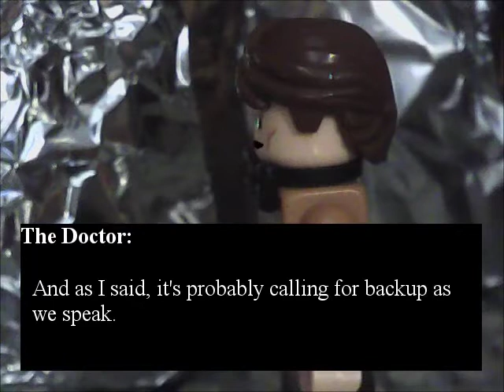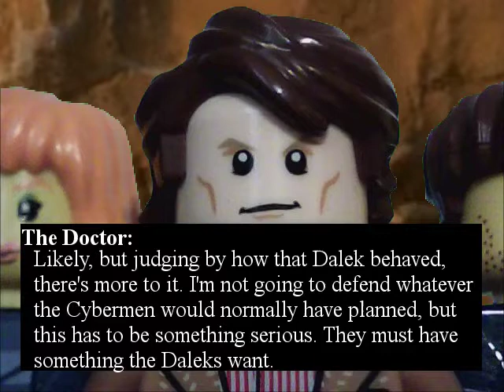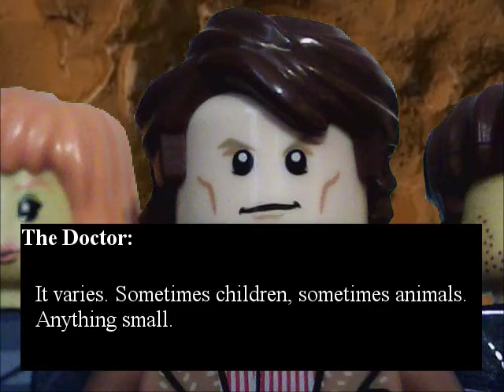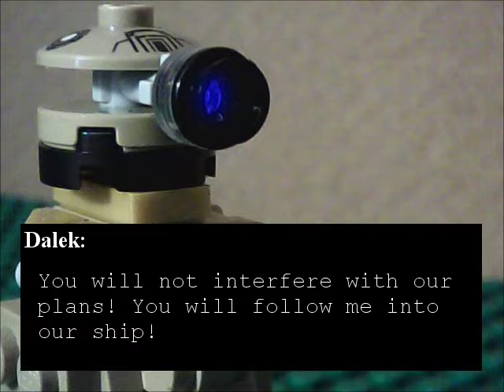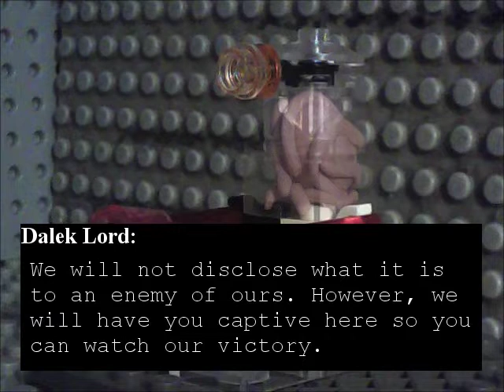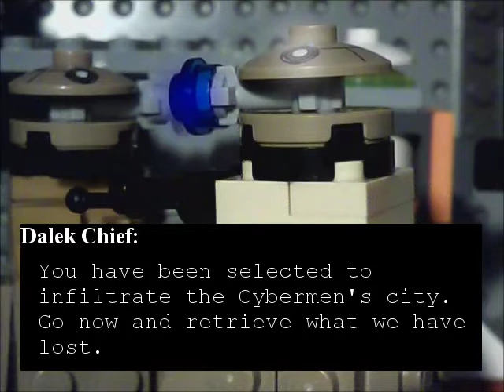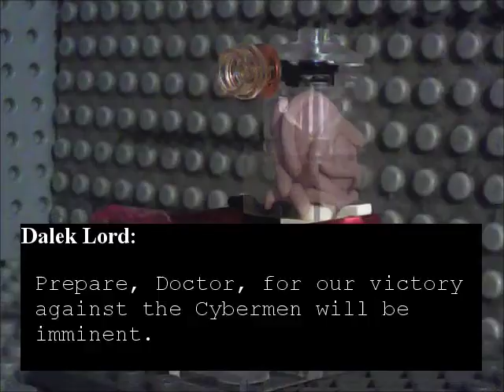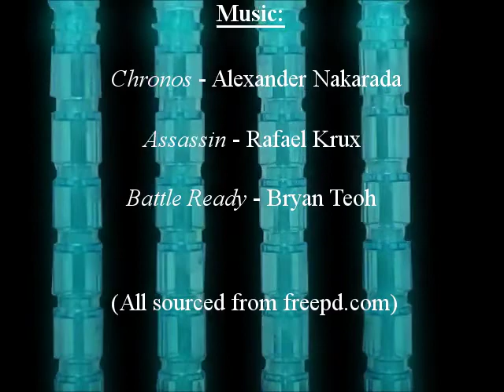Lego DOCTOR WHO: Between Enemy Lines - PART 2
Part 2 has finally arrived!

Personally, I wanted to edit it together and post it perhaps a day sooner, but I was so busy editing the scenes from one particular shoot (which was last Friday), I didn't feel like rushing it. Of course, good things are never rushed, and I refuse to rush what I create, whether it's one of these animations or something else entirely.

Where did the lift lead to? Will we be seeing more Daleks? Watch this thrilling adventure to find out!